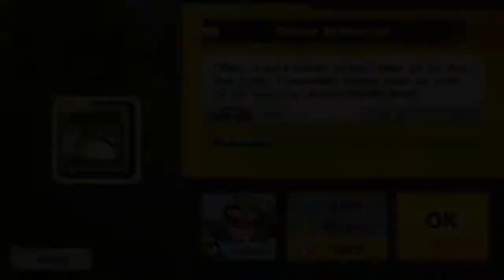Super Smash Bros. 4 | Event Mode: Doctor Schmoctor (Hard)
An event in the game Super Smash Bros. for Wii U.
Played on the Hard Difficulty.

Super Smash Bros 4 is out and it's easily the best game of the year, in my book!  I've been playing Smash 4 since the day 1 release on 3DS in North America and I've played over 200 online matches on it.  With the Wii U providing better connections, I only see myself spending even more time with this version.

Smash Tour kind of sucks...now that we got that out of the way, let's talk positive.  Smash 4 aims to have you doing many of the things in previous titles but adds in other modes with limitless appeal.  For example, Master and Crazy Orders gives you random challenges for gold and other things.  As long as you haven't unlocked everything, these modes will always be worth your time.  The stage builder also leaves much to the imagination now that you can actually draw terrain exactly how you see fit.  However, it takes quite a bit of getting used too and mistakes are too hard to remedy.  And while not great, the online is 10 times better than in Super Smash Bros. Brawl.  This is going to allow for real development of fundamentals for players who "think" they are good at Smash, which is something I'm thoroughly excited for.  Expect to see me online frequently, so add me to your friends list.

My Nintendo Network ID is "LedgeEnd".